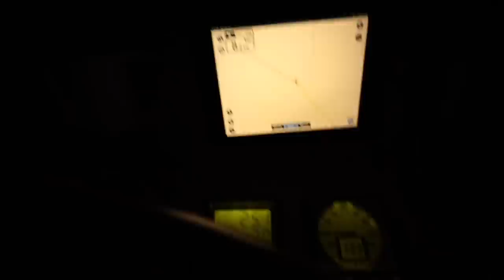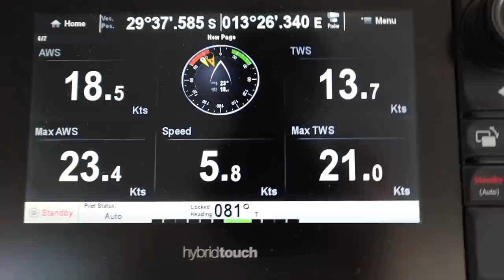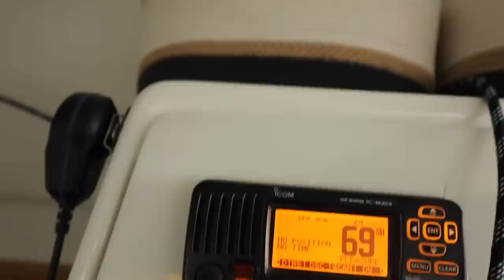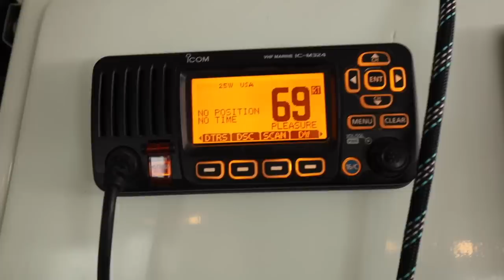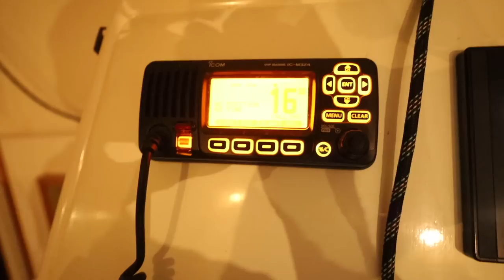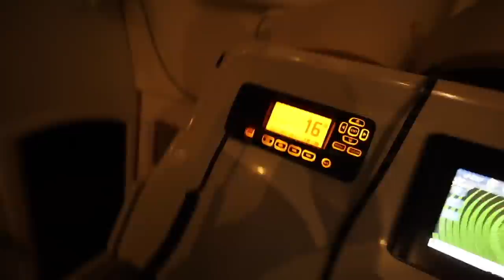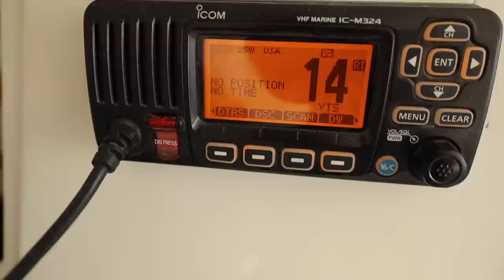This is Not going to be Easy